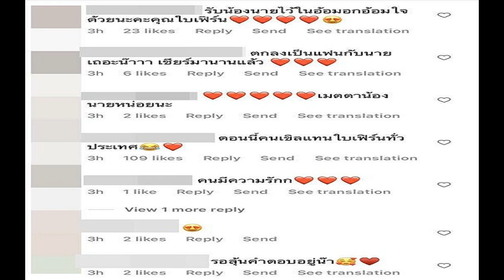เขินไม่ไหว ใบเฟิร์น พิมพ์ชนก เคลื่อนไหวไอจี หลัง นาย ณภัทร เปิดใจเดินหน้าจีบ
ใบเฟิร์น พิมพ์ชนก เคลื่อนไหวไอจี หลัง นาย ณภัทร ข้ามเส้นไม่เป็นเพื่อน เปิดใจเดินหน้าจีบ แฟนคลับเขินไม่ไหว กระหน่ำไลก์รัวๆ
หลังทำเอาแฟนคลับและกองเชียร์เขินกันตัวบิด เมื่อพระเอกหนุ่ม นาย ณภัทร เสียงสมบุญ ออกมาให้สัมภาษณ์ยอมรับอย่างเต็มอกว่ากำลังเดินหน้าจีบ ใบเฟิร์น พิมพ์ชนก เพื่อนสาวคนสนิท พร้อมกับโทรไปบอกชอบฝ่ายหญิงเป็นที่เรียบร้อยแล้ว ซึ่งจุดเริ่มต้นน่าจะเกิดขึ้นหลังจากทริปที่มิลานที่ทั้งคู่ได้ไปด้วยกัน
งานนี้หลายคนเลยจับตามาที่ สาวใบเฟิร์น ว่าจะออกมาตอบประเด็นนี้ว่าอย่างไร โดยล่าสุดนางเอกสาวได้เคลื่อนไหวผ่านไอจีส่วนตัว โพสต์ภาพตัวเองนั่งอยู่ริมทะเลกับน้องหมาพันธุ์คอร์กี้ แปะแคปชั่นเป็นอีโมจิยิ้มแก้มแดง
ทำเอาแฟนๆ ที่เห็นภาพพากันเขินแทน ก่อนจะแห่กดไลก์รัวๆ พร้อมคอมเมนต์ตั้งตารอคำตอบจากปาด สาวใบเฟิร์น อย่างมากมาย อาทิ ตอนนี้คนเขิลแทนใบเฟิร์นทั่วประเทศ, ภาพนี้ฉันมีความเขิลขึ้นอีก50% อร้ายยยยยย รอฟังคำตอบนะคะ ฟังเสียงหัวใจตัวเอง เชื่อว่าทุกอย่างทุกคำตอบสวยงามเสมอ ตั้งตารอฟังคำตอบเลยค่ะ, แอบลุ้นอยู่นะคะ, ตกลงเป็นแฟนกับนายเถอะน๊าาา เชียร์มานานแล้ว เป็นต้น
ขอบคุณภาพ IG : baifernbah